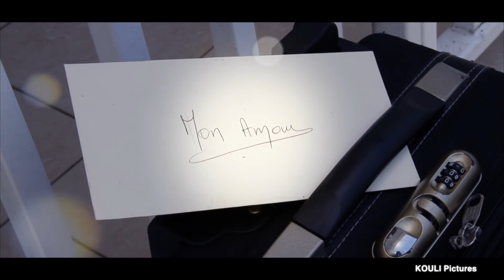VIVRE EN MUSIQUE "Michelle"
A&C : Marie-Michelle MINFIR
Programmation musicale : Kévin JUBERT - Réalisation : Péguy NANETTE
KMP Studio (Guadeloupe)

Réalisation : KOULI Pictures
Assistante de réalisation : Edruina NANETTE - Make up : Ludivine MINFIR